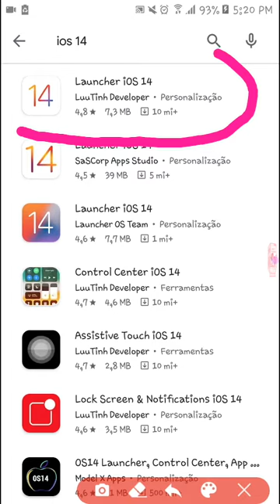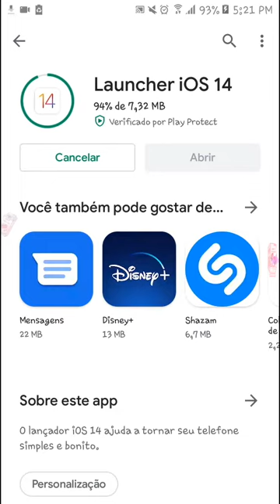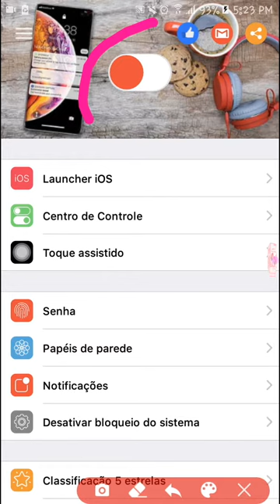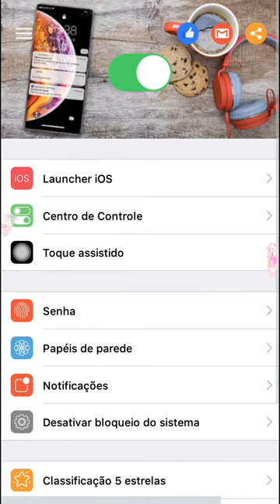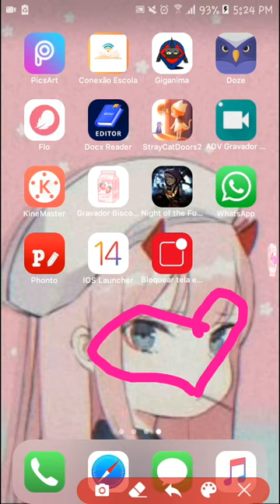Transformando seu celular Android em iPhone [ios 14]🍨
No vídeo de hoje vou ensinar vocês a transformar o Samsung de vocês em um iPhone.

•Transformando o meu Samsung em iPhone.
•Deixando o celular com tela de iPhone.
•Deixei meu celular igual um iPhone ios 14.
•como transformar o seu celular Android em IPhone IOS 14.
•Tutorial atualizado.

Nomes dos aplicativos no vídeo😶

Fairy Journal

♡{tags ignorem}♡